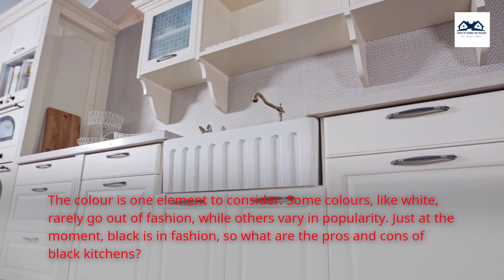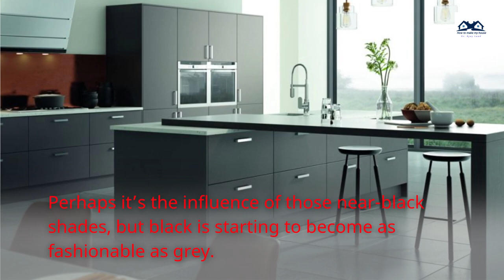Pros and Cons of Black Kitchen Cabinets | Surprising Pros and Cons of Black Kitchen Cabinets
Whether you’re looking at black kitchens, white kitchens, wood kitchens, or shaker kitchens, when choosing a kitchen, lots of factors need to be considered.
How durable are the materials? How well does the design make use of the space? The appearance may be a little lower on the list, but it’s still important. After all, you want to feel good about your kitchen and be proud when guests see it.